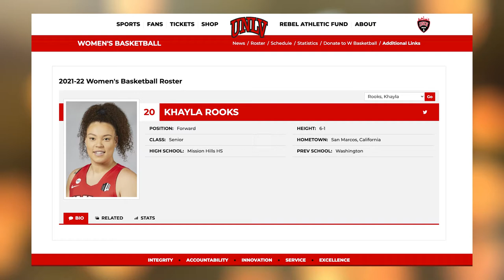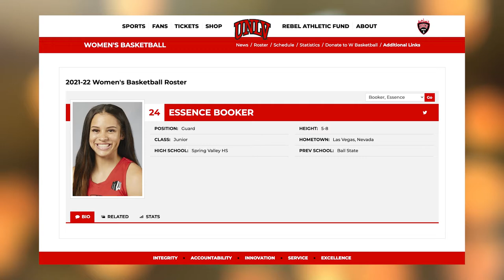UNLV Women’s Basketball Coach, Lindy La Rocque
It may seem like we were just in the throes of March Madness – but college basketball is back, and we’re looking forward to a great season!
Some of the action will be found right here on YurView, and UNLV Lady Rebels’ head coach, Lindy La Rocque tells us what to watch for this season on her 3rd-ranked team.